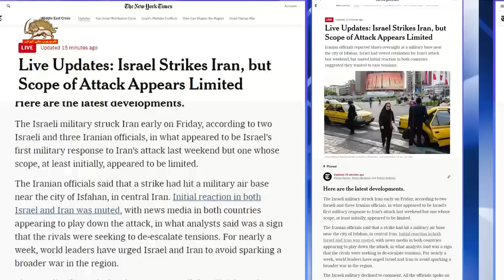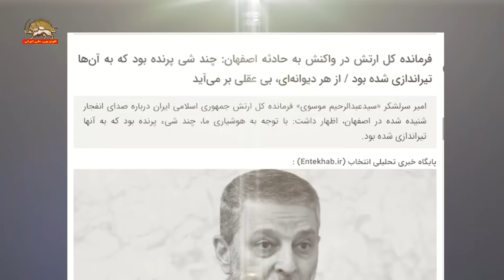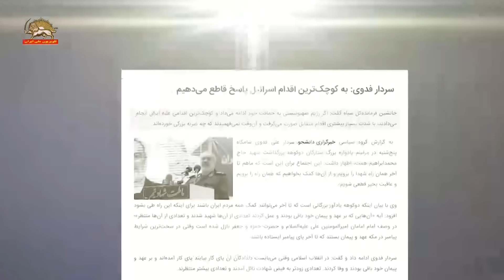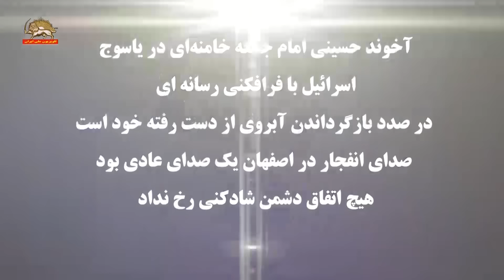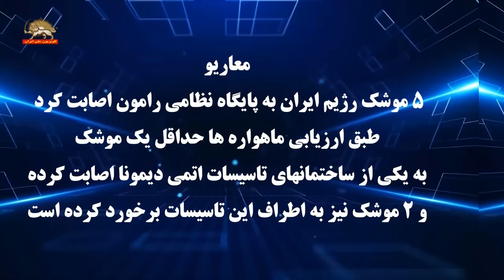حمله به پایگاه هوایی رژیم درشمال شرق اصفهان۳۱ فروردین ۱۴۰۳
حمله به پایگاه هوایی رژیم درشمال شرق اصفهان-منابع اسراییل و رژیم ایران